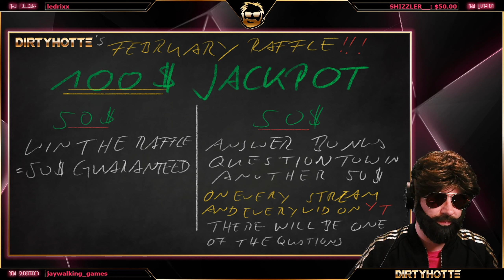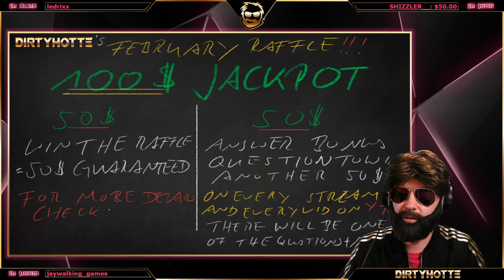How to WIN the February Raffle! 100$ Jackpot!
Here's how YOU can Win my February Raffle. The Jackpot is standing at 100$ right now! So find out everything you need to know to win the Raffle JAckpot at

for LIVE content.